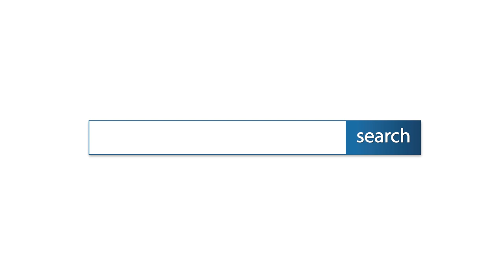บ้านเดี่ยว ม.รสา วิลเลจ ถ.พุทธมณฑลสาย 3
- บ้านตกแต่งสวย หรูพร้อมอยู่ พร้อมเฟอร์ / แอร์ 7 เครื่อง
  พื้นกระเบื้องหินอ่อน+ไม้ปาร์เก้ไม้แดง
  ต่อเติมห้องครัว โรงรถ ครัวไทย ครัวนอกแยกสัดส่วน
  ค่าส่วนกลาง 25 บาท/ตรว.

- ใกล้ สนามหลวง2 / ถ.บางแวก / ถ.กาญจนา / ถ.บรม
   รร.อัสสัมชันธนบุรี / รร.สารสาสน์วิเทศน์ธนบุรี
   ม.กรุงเทพธนบุรี / บิ๊กซี / โฮมโปรสาย 3
   รพ.เกษมราษฎร์ / รพ.ธนบุรี 2